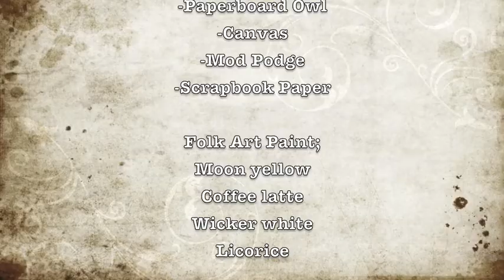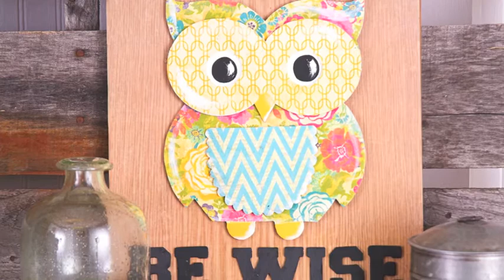Paperboard Owl Project